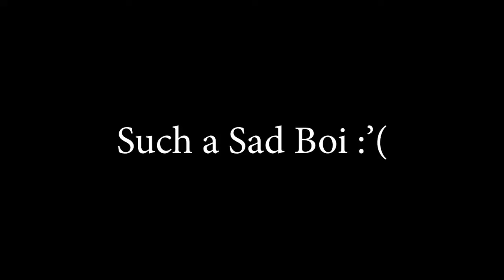The Rotten Piece of... Casey Plays! Dark Souls 2: Scholar of the First Sin (Episode 20)